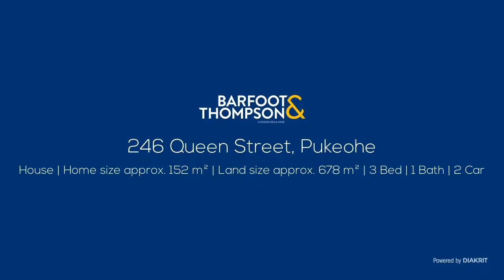SOLD - 246 Queen Street, Pukekohe - Elizabeth du Plessis and Ian du Plessis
MORE THAN YOU IMAGINED

Location, Quality & Immaculate!

Located on sought after Queen Street in the ever-popular Hill School zone. This home has been in the family for the past 44 years and well cared for. Set back ...

Property Marketed by: Elizabeth du Plessis, Pukekohe and Ian du Plessis, Pukekohe